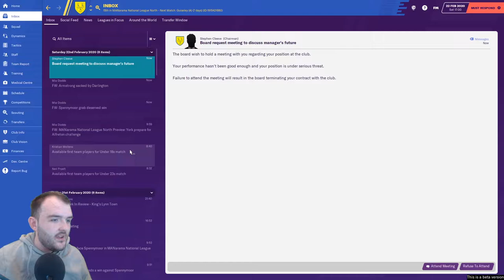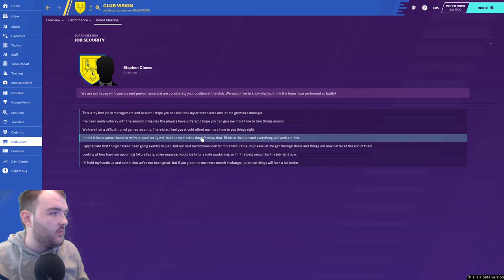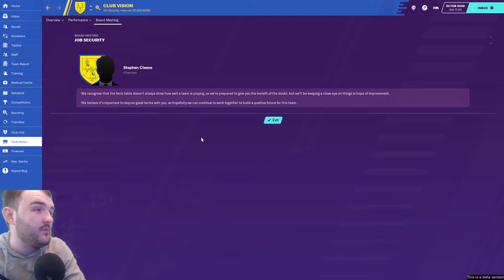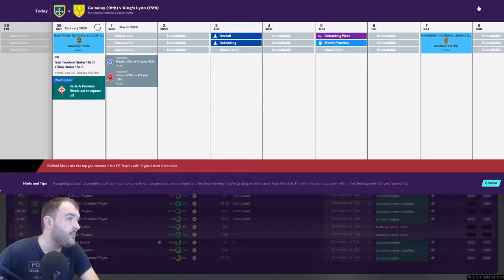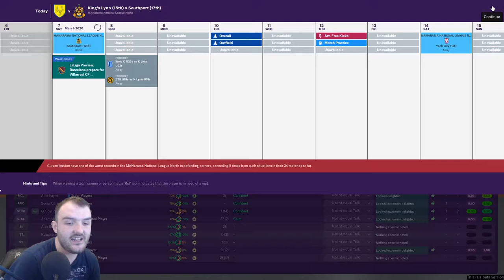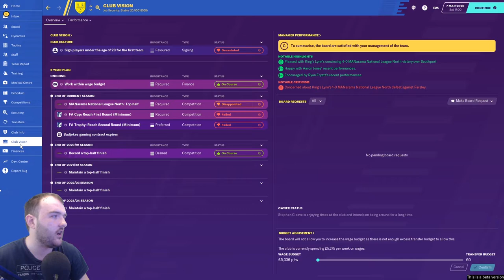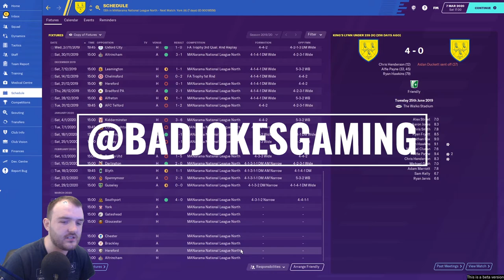More Board Meetings With King's Lynn Town | Football Manager 2020 Journeyman Walks to Prem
Welcome to my Football manager 2020 Series Walks to Prem in EP6 we have more Board Meetings can we survive with our job again?